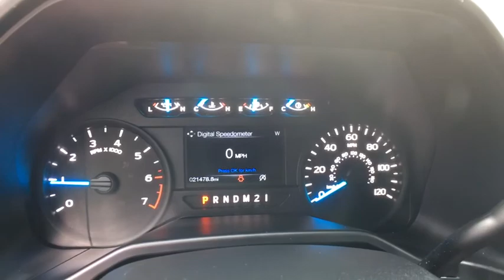2015 Ford F-150 Sayre, Towanda, Owego, Elmira, Tunkhannock, PA FT3587Y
White Used 2015 Ford F-150 available in Sayre, Pennsylvania at Williams Ford Sayre. Servicing the Towanda, Owego, Elmira, Tunkhannock, PA area.

Priced below KBB Fair Purchase Price! This 2015 Ford F-150 XLT in White features: 2.7L V6 EcoBoost 4WD 6-Speed Automatic Electronic CARFAX One-Owner. Clean CARFAX.ABS brakes, Compass, Electronic Stability Control, Illuminated entry, Low tire pressure warning, Remote keyless entry, Traction control. Odometer is 20470 miles below market average!Awards:* NACTOY 2015 North American Truck of the Year * Green Car Journal 2015 Green Car Technology Award * 2015 KBB.com Brand Image AwardsBased on 2017 EPA mileage ratings. Use for comparison purposes only. Your mileage will vary depending on how you drive and maintain your vehicle, driving conditions and other factors.Serving the valley communities in Sayre, Waverly and Athens as well as the surrounding communities of Elmira, Corning, Watkins Glen, Ithaca and Binghamton with the great prices on our pre-owned inventory.